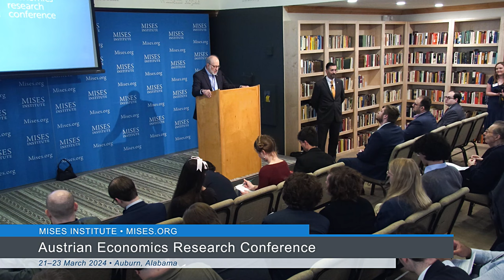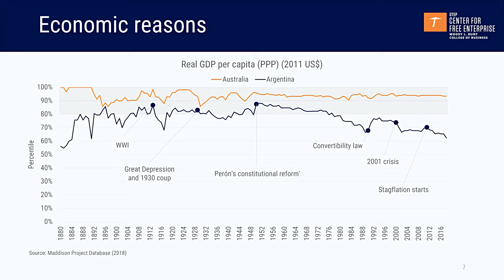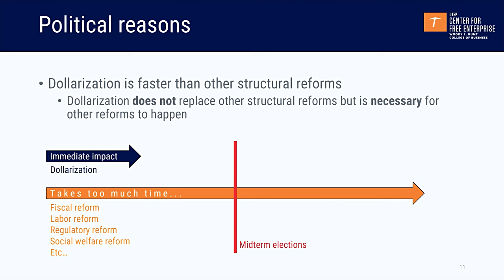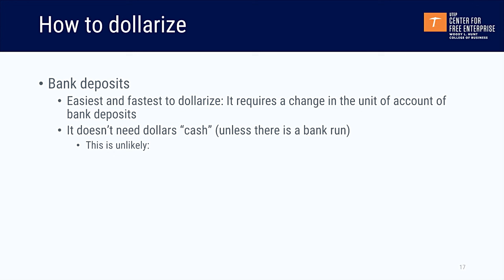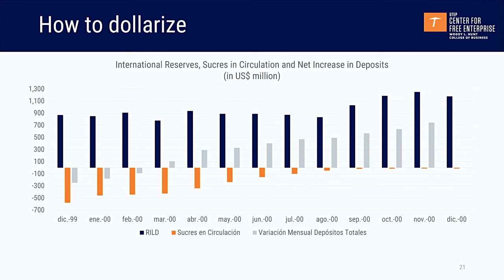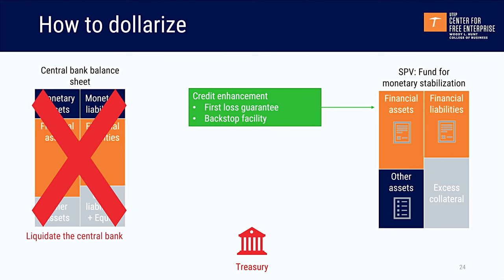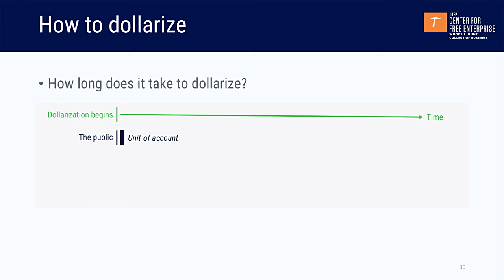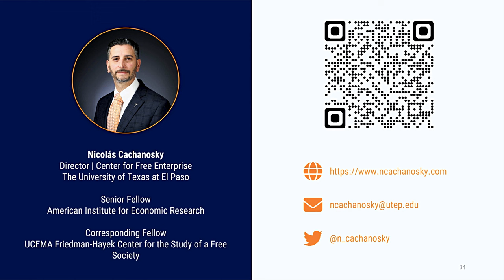A Case for Argentina’s Dollarization: Why and How to Implement It | Nicolás Cachanosky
Recorded at the Austrian Economics Research Conference, 22 March 2024, in Auburn, Alabama. Includes an introduction by Joseph T. Salerno.

Chapters
00:00 Introduction | Joseph T. Salerno
01:15 A Case for Argentina’s Dollarization: Why and How to Implement It | Nicolás Cachanosky